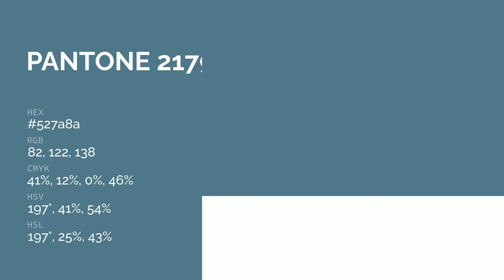color 527a8a hex color - Blue color - Warm color 527a8a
What color is ? 527a8a hex color - Blue color - Warm color 527a8a

Hex 527a8a Color Code is also known as color.